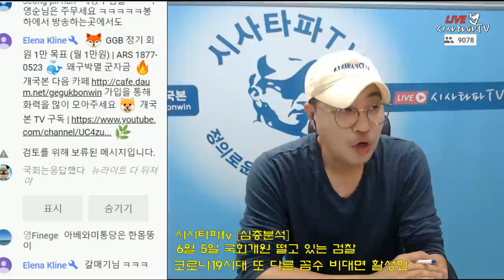나경원과 김진태가 홍콩보안법을 반대하는 이유